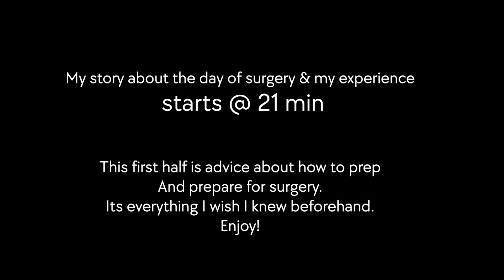What I Wish I Knew Before Getting A Tummy Tuck (full abdominoplasty)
My Surgery Must Haves

Helloooo ♡ I'm Ashley, I'm a certified personal trainer, powerlifter/ Gymnast/ Runner & Calisthenics enthusiast in the making, and over halfway through my 100lb weight loss goal. This is my self proclaimed glow up year. Im on a mission to become my best self and I encourage you to do the same 💖
⚝ Vids to watch to learn my story ⚝

00:00 - intro
01:07 - 07:37 - Prep your house, car, living situation
07:38 - 11:11 - anesthesia, meds & diet
11:12 - 13:42 - prep your body
13:43 - 17:03 - weight loss before/after surgery
17:04 - 18:32 - Time off work
18:33 - 21:03 - Swelling & compression
21:04 - 25:31 - morning of surgery
25:32 - 28:11 - waking up from surgery
28:12 - 38:40 - pain & challenges post surgery
38:41 - 40:34 - taking meds & still out of it
40:35 - 43:35 - first week & showering
43:36 -  44:40 - seeing myself naked first time
44:41 - 46:48 - back aches & using a walker
46:49 - 49:32 - drains
49:33 - 52:09 - am i satisfied and whose my doctor?
52:10 - outro
28: